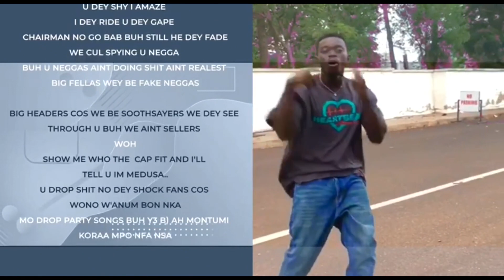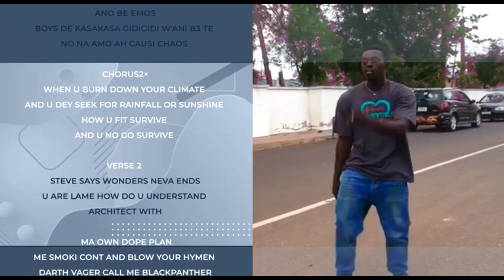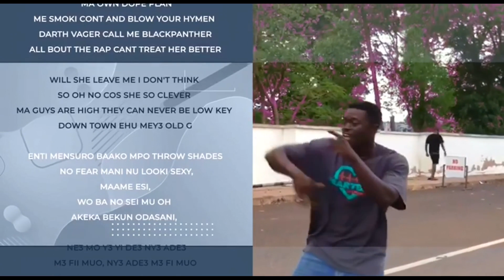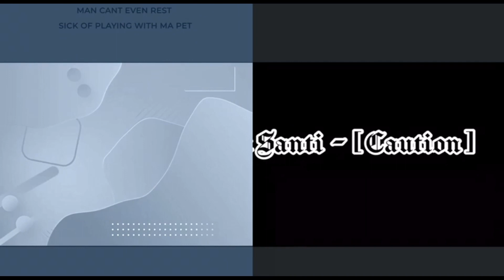Patrick De Santi ( All Clips ) S1E2 Hits Only Records Competition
These Artist put time and efforts into creating  art that is showcased here. The Community and Competition is for All Artist to show what they got and enjoy the craft of the other artist as well as their own. Meet new Artist as well as take there talents to the next level.
Sharing this video with your peers can not only help the artist but allow new members to see the community and join.

Hits Only Records Competition
S1E2 2023 Series

Hosted By: Alexander A. Jones ( Hits Only Records LLC )

This Is The Second Episode of  The Hits Only Records Competition Season 1.
With Episode 4 in the works as we branch out to USA, Ghana , Nigeria , Ethiopia, South Africa , Nepal and India, we follow Episode 2 as the new challengers arrive to drop their round 1 videos.
Who will be the top 12?

Artist put the talents to the test up against competitors to see who proves to be the best of the best and most qualified to take the Win and walk away Champ of the Hits Only Records Competition.
Subscribe to the page, drop a like and follow, and stay tuned to see who will be winner, as well as comment on who you think should be dubbed the winner.
Contact if you'd like to partake in the next competition as well as if you'd like to be one of the judges.
Join the community if you're an Artist or if you just want to watch the artist and support them in their journey to the top.
I support and appreciate all Artist who've participated and you've all showed that your very talented and you all got what it takes to be the top artist, but only one will be dubbed the best.
All artist are very talented and have the option to be performing at the Hits Only Records Kumasi Festival in October, so come show support the the local artist and have a great time with the community.

Let the Voting begin on who yall think should be 1st , 2nd, 3rd, and 4th